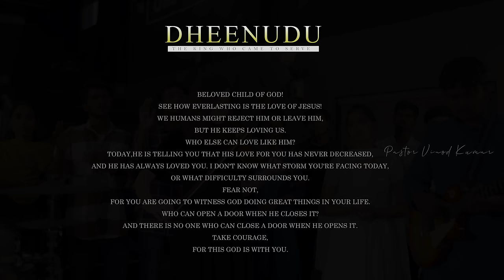Dheenudu | Telugu Christian Worship Song| Christ Alone Music | Ps. Vinod Kumar, Ps. Benjamin Johnson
Dear Child of God, Have you ever seen any King who came down from his throne and lived among common people, walking with them, serving them and pouring out his love towards them all the time?
Here is Jesus, not just a king but 'The King of Kings' who left Heaven and came down to the earth to serve you.
Even though He is a King and the God who created the whole earth, a lowly manger was all he could have to be born in. Yet he chose it.
He lived among us, moved among us, preached among us, served among us, healed us, delivered us and gave His life on the cross to save us. In spite of innumerous rejections and blasphemy against Him, there was not one moment when He decided to leave us and go back to Heaven. He chose to be with us, He chose to love us.
Such is the love of Jesus towards you.
I don't know what storm you are facing today, or what problem surrounds you, or what kind of rejection you are facing.
But remember one thing... When you have Jesus by your side who loves you so much, there is no need for you to worry. Fear not... Rise up from your bed of disappointment.
It is my desire for you to be filled completely with Jesus as you enter into this new year. Take courage! God is going to do great things in your life.
Pastor Vinod Kumar.

Christ Alone Music presents 'Dheenudu - The King Who Came To Serve'

Worship song written and composed by Pastor Vinod Kumar

Worship Leader 1: Pastor Vinod Kumar
Worship Leader 2: Pastor Benjamin Johnson

Electric and Bass Guitars: Neela Rohit Paul
Violins:   Aloshin Joseph
Drums Programmed: Richard Adolphus

Vocal Processing, Melodyne, Mixed
and Californian Vintage Mastering by – Deepak Cherian.

Vocals Recorded @ Christ Alone Studio, Vizag.

Musicians Featuring in the Video:
Bass Guitar: James Richardson
Violin: Elizabeth Chintala
Keys: Vijay Paul
Rhythm Guitar: Abhishikth
Drums: Kittu

Backing Vocals: Ps. Andrewson, Ps. Prabhu, Ps. Jaipaul,
                             Beaula, Glory, Prabha.

Video Credits:
Video Directed by Christ Alone Music
Filmed by DOP Manireddy Alapana (Cine Takers team), Vizag
Video Editing by Christ Alone Music

Special Thanks:
Pastor Daniel Sastry Garu, True Light Church, Gajuwaka.